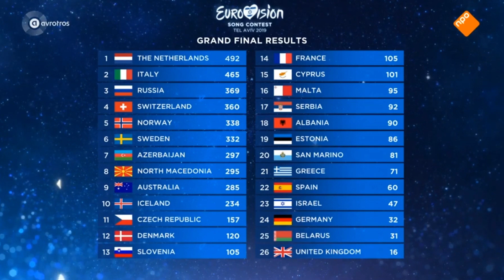Nederland wint Songfestival (Commentaar Jan Smit & Cornald Maas)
De overwinning van Duncan Laurence met Nederlands commentaar van Jan Smit en Cornald Maas, geluidsfragment van de NPO live uitzending van het Eurovisie Songfestival 2019 in Tel Aviv, Israël. Met sfeerbeelden van de uitzending.

Het was de eerste overwinning van Nederland op het Eurovisie Songfestival in 44 jaar; sinds 1975.